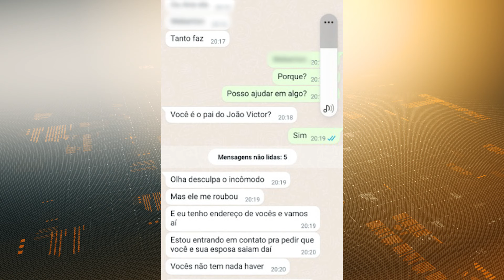Jovem tem dados pessoais usados por golpista e sofre cobranças de vítimas enganadas